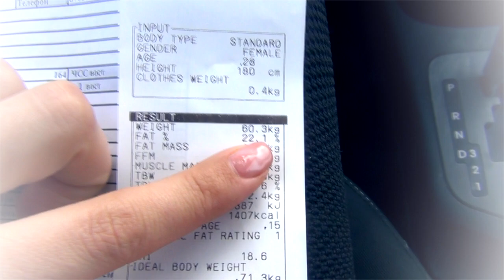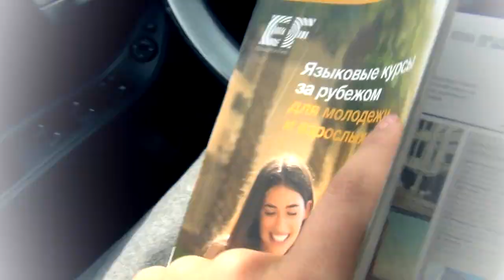VLOG: Я НА TV ♥ ЗАКИДАЛИ ПОМИДОРАМИ ♥ СТОЛИК ПОД ЗЕРКАЛО ♥ 3 ДНЯ ВМЕСТЕ ♥ ЖЕНЯ ГЕЙН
Украшения и игрушки Lady Collection

I n s t a g r a m @jeniakyn